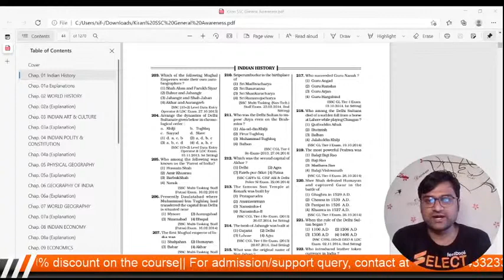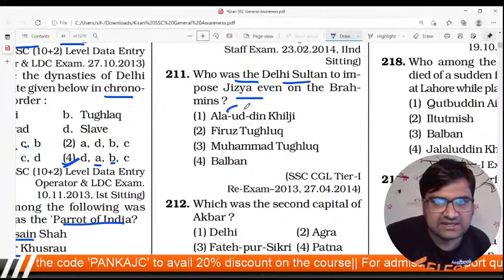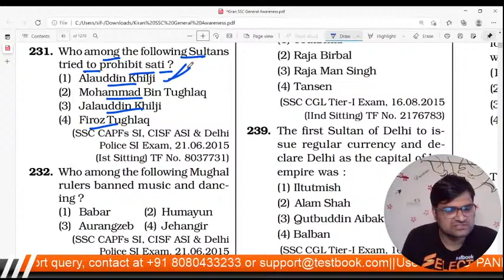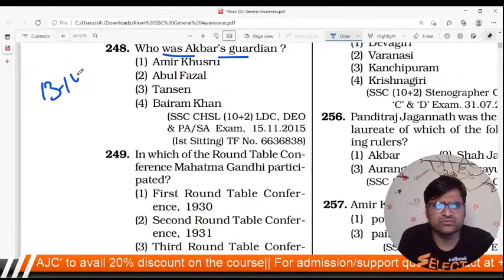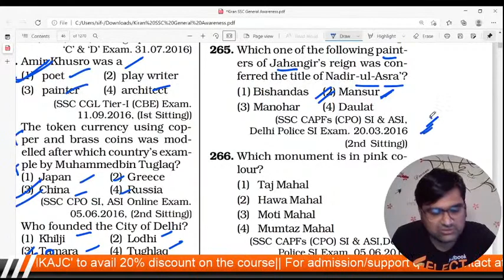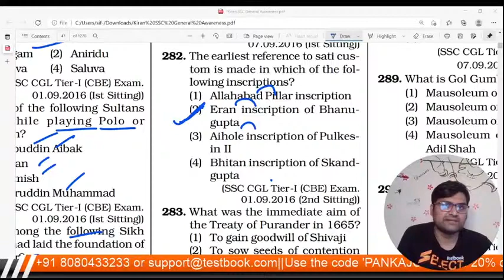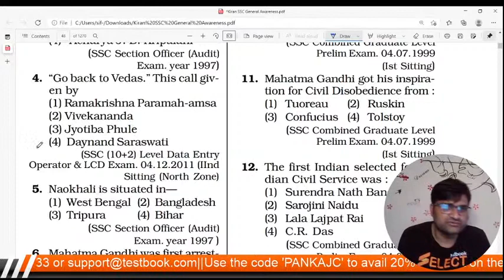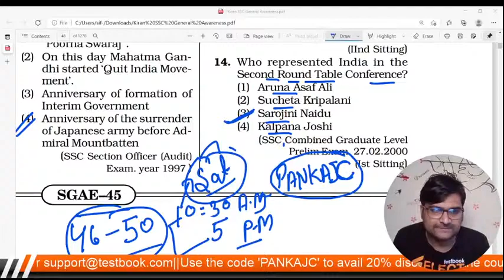5:00 PM- Kiran GK Book Solution | Ch. 1 : Indian History Page 36-40 | General Awareness for SSC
5:00 PM- Kiran GK Book Solution | Ch. 1 : Indian History Page 36-40 | General Awareness for SSC | Part 2

Attend this Special SSC General Awareness Class by Pankaj Sir and get detailed Solution for Kiran GK Book which contains Questions that have been asked in SSC CHSL, SSC CGL, SSC MTS & SSC GD Exams! Learn more about History of India through this Class!

Fill out this form if you're interested in a Special Live Coaching Batch for SSC GD Constable Exam

Fill out this form if you're interested in a Special Crash Course Batch for SSC CGL Exam

Our Discount Offers:

Padhai Package Sale
(Pay using MobiKwik to get 20% Cashback upto ₹100/-)